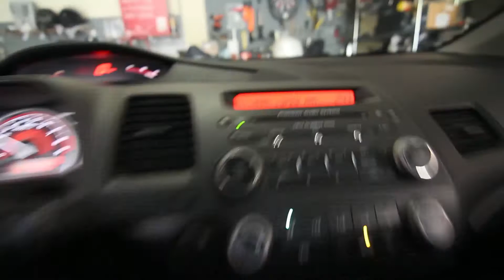Civic FG2 Oil change!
Bought the oil in the previous video. Now time to do oil change MY STYLE!